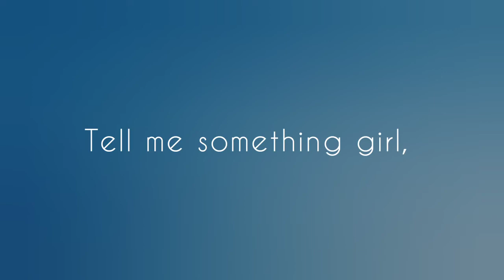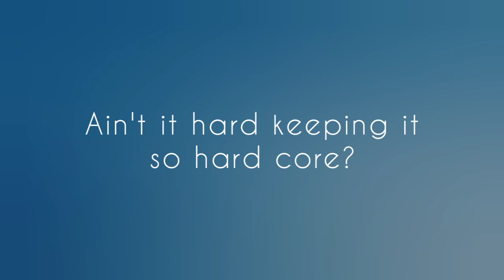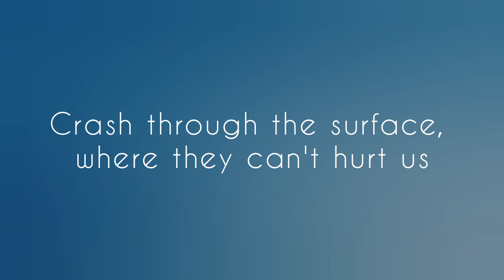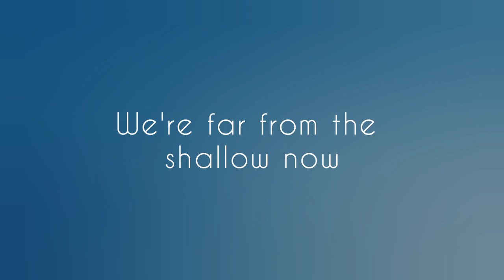"SHALLOW"|LYRIC VIDEO by Lewis Capaldi Lady Gaga & Bradley Cooper Cover)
Credits given to:

Artist: Lady Gaga and Bradley Cooper
Song Title:Shallow